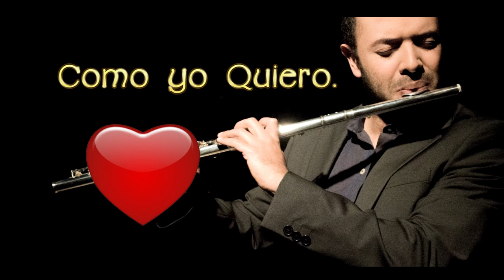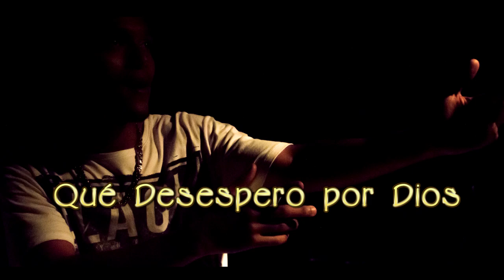Tímbara - El desespero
EL DESESPERO
Producción: Juan Guillermo Aguilar y León Giraldo.
Grabación y mezcla: Jesús David Garcés en Estudio G1.
Grabación de batería: César Bohórquez en Promix Estudio.
Masterizado en Beat Music.

Tímbara:
Voz: Jairo Andrade.
Coros: Sebhaz "El As", León Giraldo y Jairo Andrade.
Trompeta: Juan Guillermo Giraldo "El Fabu".
Saxo: Humberto Arias.
Trombón: Vladimir Hurtado.
Piano, teclados y programación: Chucho Garcés.
Bajo: Jose Juvinao.
Congas: Uber Ocampo.
Güiro, campana y bongó: Chris Valderrama.
Batería, timbal y cajón: Juan Guillermo Aguilar "Cosito".

Fotos: Juan Sebastián Ospina.
Maquillaje: Laura Cano.
Locación: Teatro Hora 25.
Producción de fotos: Gabriel Africany y Juan Guillermo Aguilar.